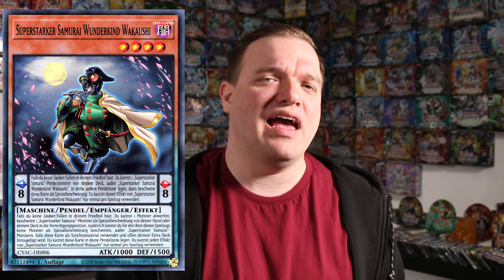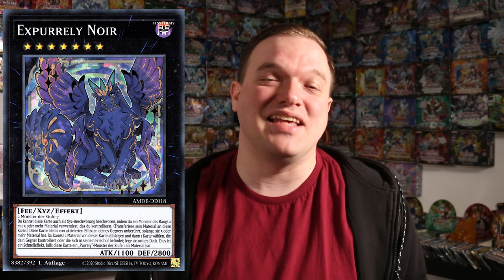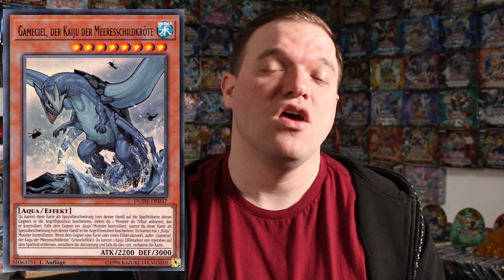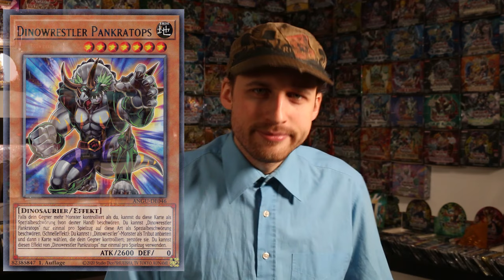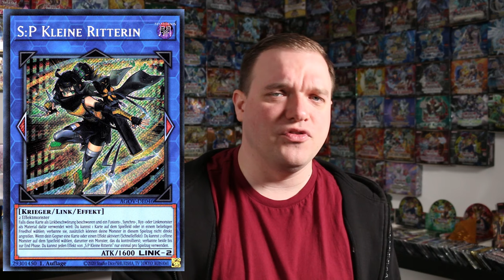Die 10 BESTEN Yu-Gi-Oh! Karten 2023!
Heute geht es um die Top 10 besten Yu-Gi-Oh! Karten 2023! Welche Karte hat es wohl auf Platz 1 geschafft?
Viel Spaß!

Equipment:
►LK300 RGB: Tastatur
►LM20: Maus
►Kamera: Canon 70D
►Webcam: Logitech 920
►Mikrofon Rode: RØDE NT-USB
►Mikrofon Kamera: RØDE VideoMic Pro
►Schnittprogramm: Adobe Premiere Pro